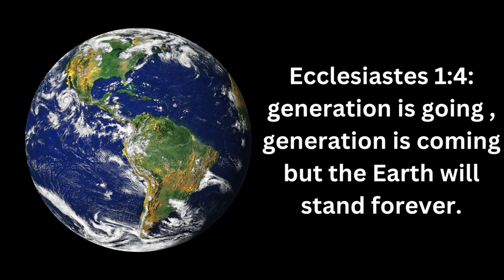With one purpose all of these were persisting in prayer.—Acts 1:14.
copyrighted music:
The Beat of Nature
Lesfm